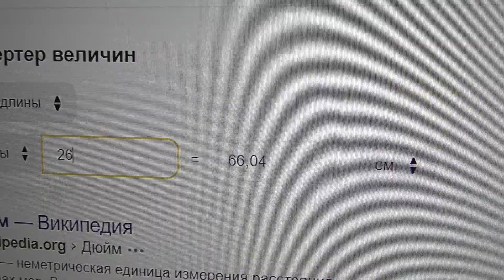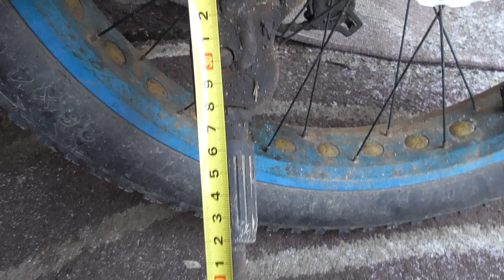Замена подножки на велосипеде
📢 Смотри работу
⏩ Курьер Деливери Клаб, оставить заявку на трудоустройство: